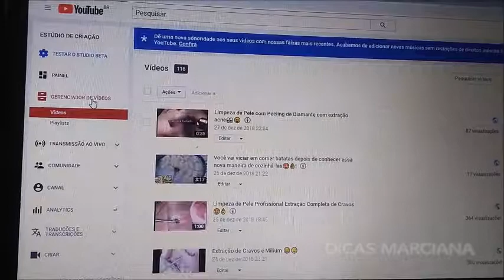👉aonde fica o gerenciador de vídeos😍